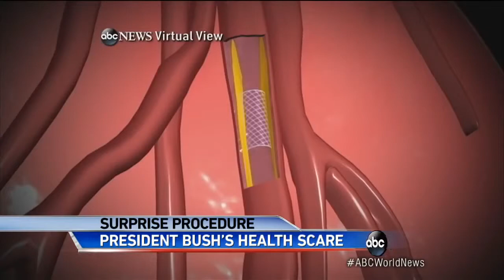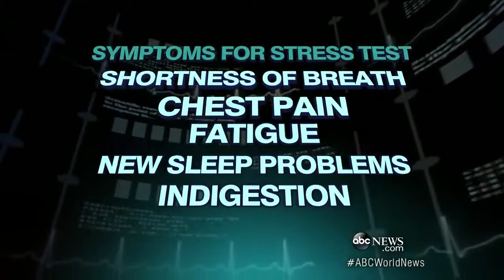Former President George W Bush Recovering After Heart Surgery